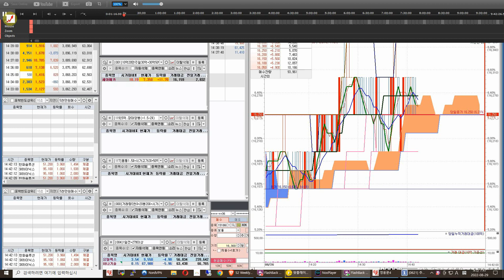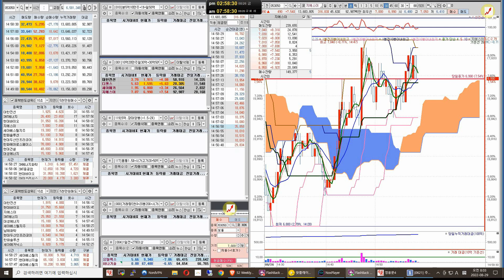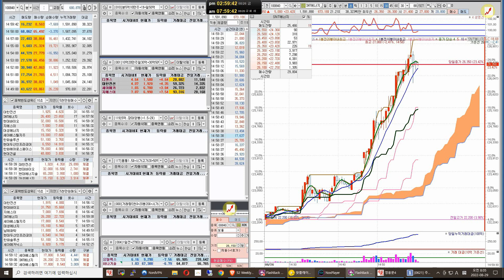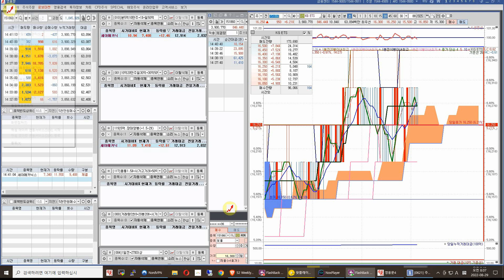오늘의 수급 주도 급등주. 8월29일 .오후장.